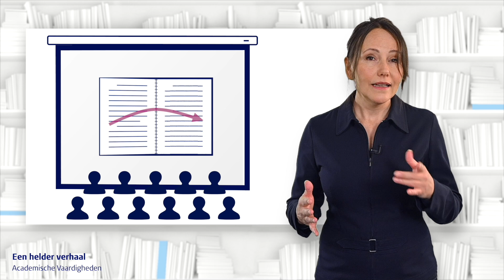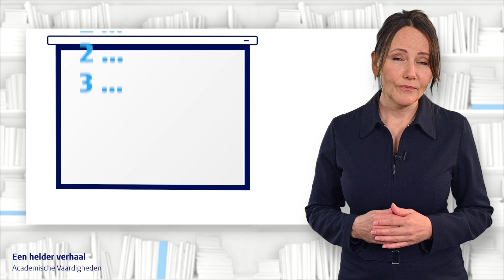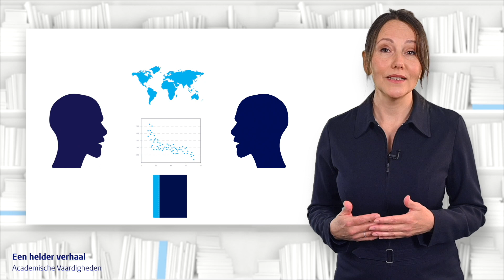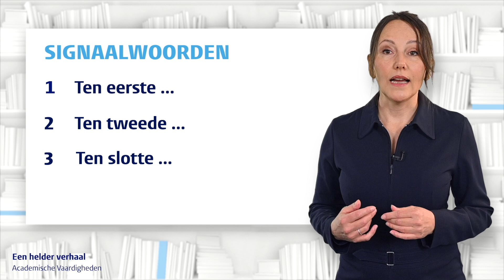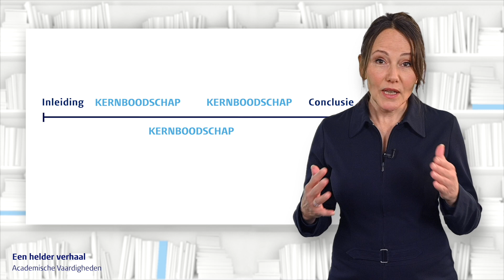Academische vaardigheden deel 14: Een helder verhaal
Het Academisch Talencentrum van de Universiteit Leiden heeft 18 videoclips over Academische Vaardigheden ontwikkeld. De video's zijn verdeeld in vier categorieën. Bekijk ze hieronder voor een goede start van jouw studie!

In deze video staan de volgende vragen centraal: Hoe bereid je een heldere presentatie voor? Hoe structureer je de inhoud van je presentatie?

Wil je meer weten of ben je een docent en wil je de video's in je college gebruiken? Kijk dan op